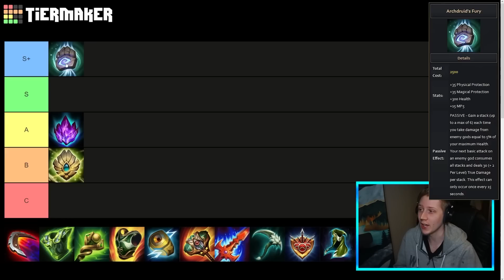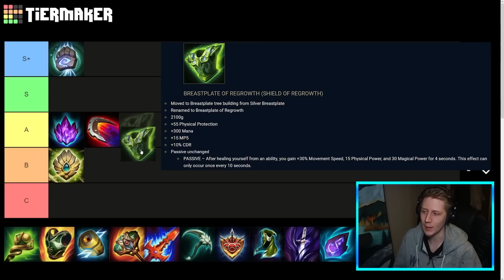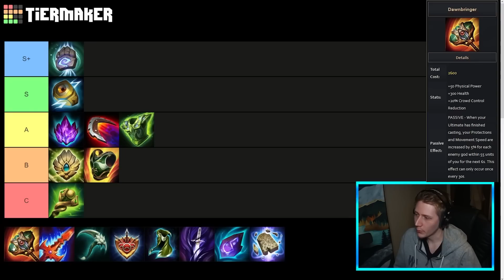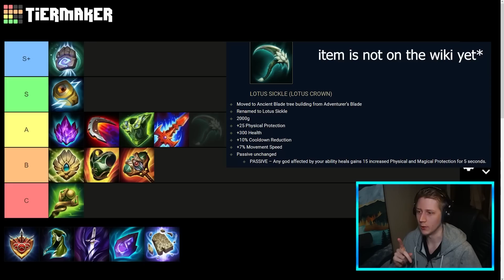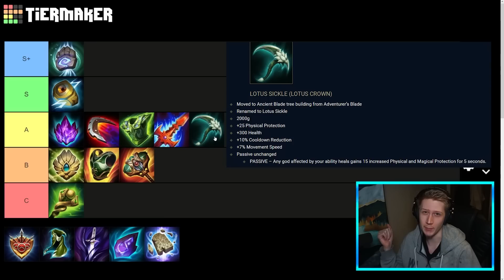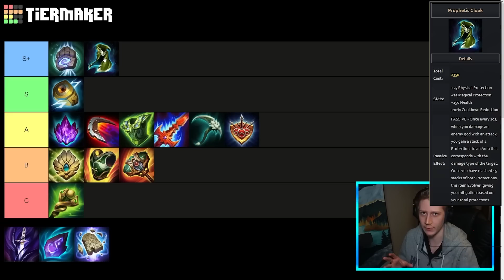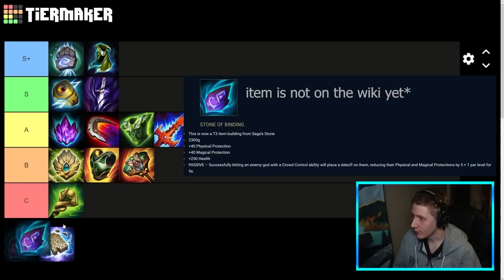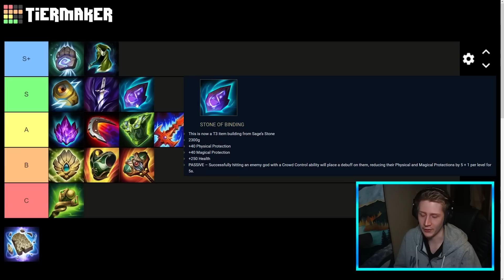Ranking ALL New Year 10 Items!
Today we rank all the new items in SMITE's 10.1 update. Which ones are meta breakers and which are trash? Let's find out.